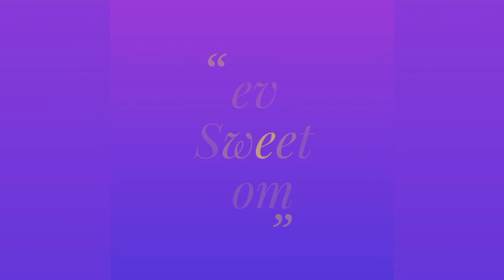walnuts health benefits/వాల్ నట్స్ ఎలా తినాలి?sreevani's homely thoughts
Hi friends,

wallnuts health benefits
almonds health benefits
cashwue health benefits
kissmiss health benefits
pista health benefits
how to eat dryfruits
flaxseeed health benefits
how to eat flaxseed
flaxseed powder
flaxseed gel for hair

Sreevani